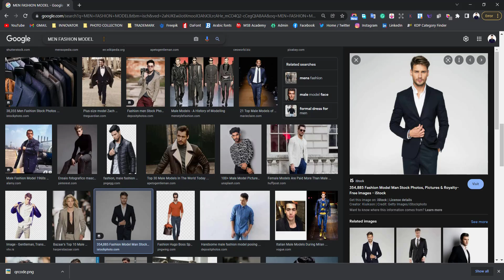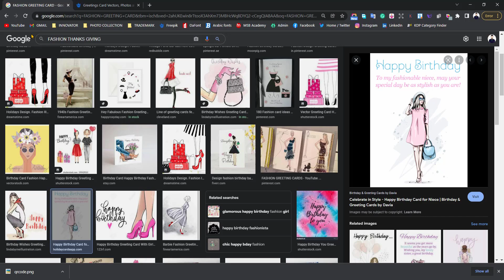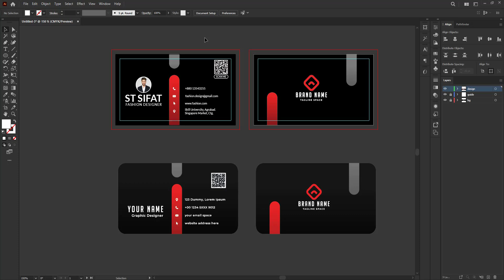Fashion Graphic Design Class 21 Design By Sifat | Bangla tutorial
Hello!
I'm Shahariar Noman Sifat, a Fashion Graphic Designer with a solid 6-year track record.
My toolkit includes professional software like Adobe Illustrator, Photoshop, Premiere Pro, Adobe Audition, After Effects, Media Encoder, CLO3D, Wilcom E4, Lectra, Optitex, Garber and Cinema 4D.
I've seamlessly operated in both online and offline markets and successfully collaborated with local garment manufacturers and private businesses. I excel in T-shirt design, Fashion wear, 3D Dress, Clo3d Dress, Branding, Product development, Industrial patterns, Textile Patterns, Fashion Illustration, Garments wear, Digital pattern design, Regular wear and many more. My skills and commitment make me an authority in the ever-evolving world of Fashion Design.